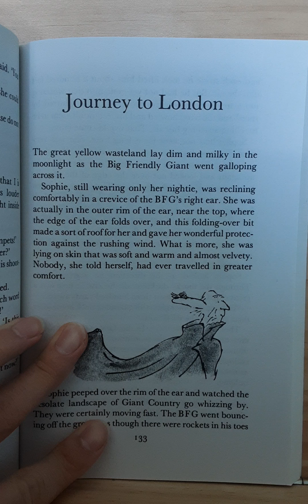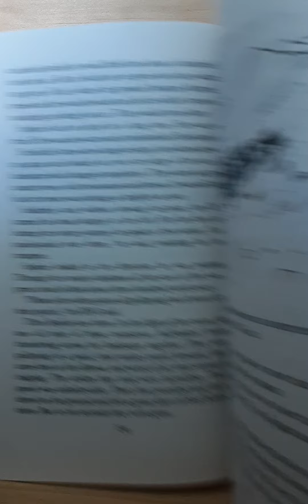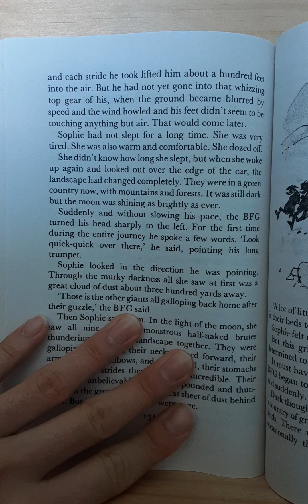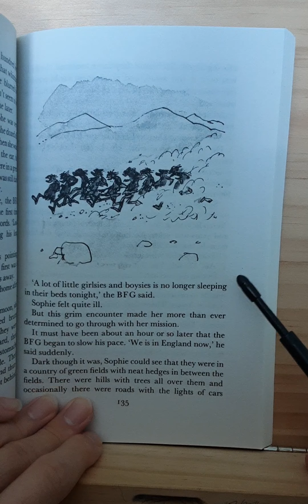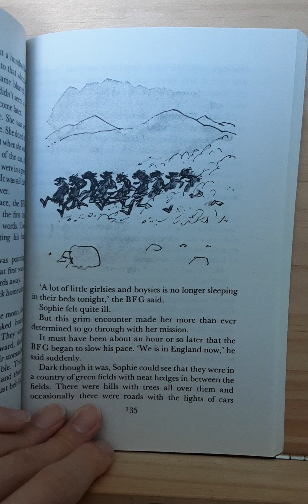Roald Dahl The BFG chapter 17 part 1